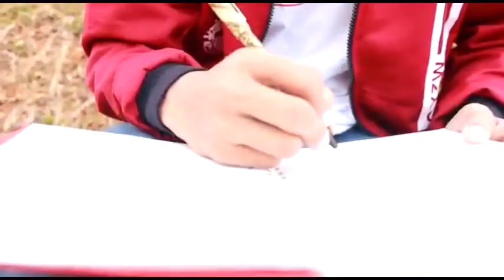Tak Sampai Ke Langit ( Trailer Book)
Buku Berjudul " Tak Sampai Kelangit " merupakan Kumulan Puisi yang sebagian besar telah di ikut sertakan pada lomba kepenulisan puisi tingkat nasional, berisi tentang pandangan penulis terhadap keadaan sosial, negara Indonesia, manusia, alam kehidupan keseharian dan cinta.

Untuk Pemesanan bisa Kunjungi Fp, Jejak Publisher atau pada bisa juga melalui WA 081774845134 dengan format judul buku/jumlah pesan/nama pemesan/alamat pemesan

Contoh : Tak Sampai Kelangit/2/Priyo/Perum bumi asri blok d13 kelurahan Kuta bumi pasar kemis 15560.